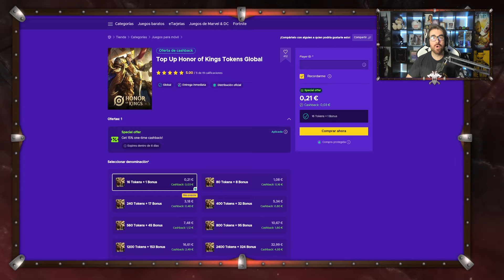¡La combinación MÁS ROTA de Wild Rift! Caitlyn + Milio DESTROZAN la BOT LANE 🔥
¿Quieres conocer el combo más OP del meta actual en Wild Rift? ¡No busques más! En este video te muestro por qué Caitlyn y Milio están DESTROZANDO en la bot lane según las estadísticas más recientes. Descubre cómo esta dupla es capaz de controlar el juego, mantener el dominio en la línea y asegurar victorias casi garantizadas.

- Las mejores builds y runas para Caitlyn y Milio.
- Cómo aprovechar las sinergias entre estos campeones para destruir a tus oponentes.
- Consejos para carrilear con esta combinación y subir ELO rápidamente.
- Trucos y estrategias avanzadas que solo los mejores jugadores están usando.

🔎 ¿Por qué este combo es tan fuerte?

La rango y pokeo de Caitlyn, combinada con la curación y escudos de Milio, hacen de este dúo el terror de la bot lane. Con el kit de habilidades de ambos, puedes mantenerte seguro mientras infliges daño constante y preparas jugadas épicas. ¡Prepárate para dominar!

🚀 Si estás buscando cómo mejorar en Wild Rift, no puedes perderte este video.

Si quieres realizar tus recargas de Tokens en Honor of Kings, hazlo a través de este enlace: